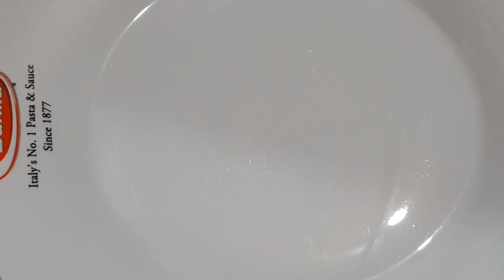Stir Fried noodle With Beef -របៀបឆាគុយទាវសរសៃធំជាមួយសាច់គោនិងបន្លែស្រស់ៗពិតជាមានរសជាតិឆ្ងាញ់កប់ហ្មង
សូមបងប្អូនជួយShareចូលFacebookផង..

-Youtube food soup, khmer cooking food 2019, khmer cooking desserts, khmer food fish, khmer food chicken, Asian Food Recipes, Cambodian food Cooking,